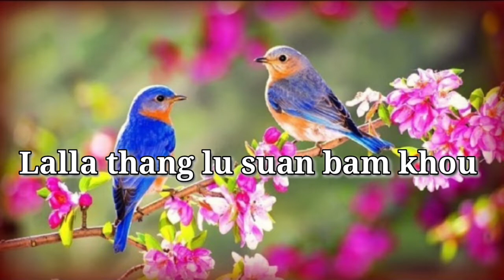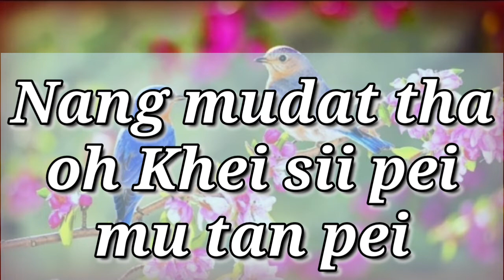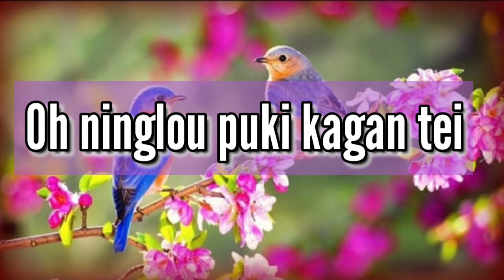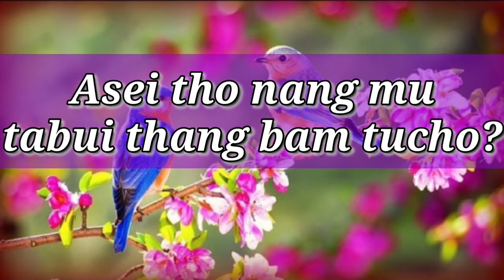Silchar Thang Nang Le Anei||Guru Jiangam Kamei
one of the all time favorite songs of Late Guru Jiangam Kamei